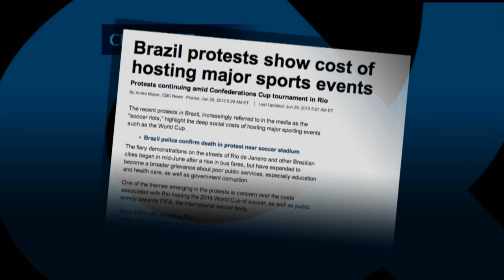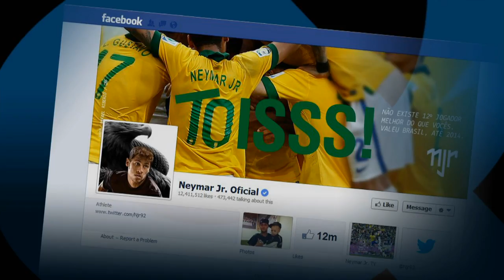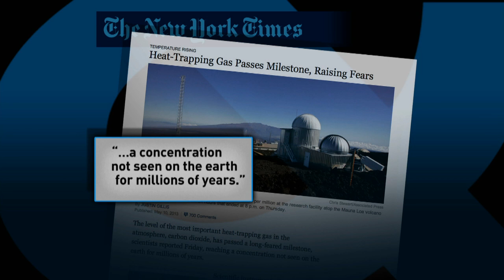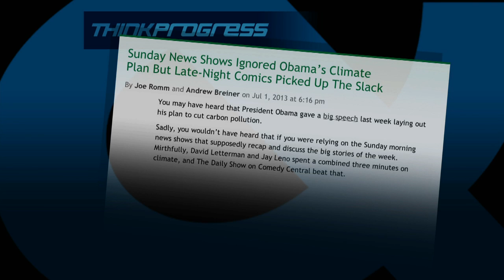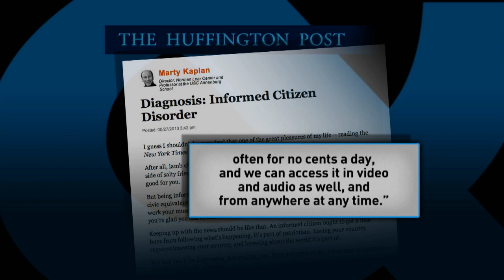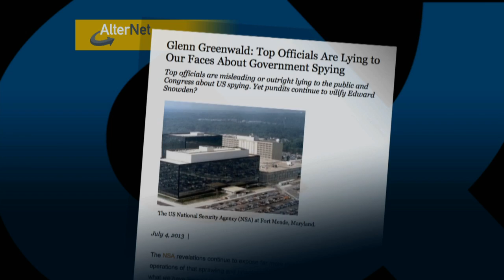Marty Kaplan on the Weapons of Mass Distraction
Across the world -- Greece, Spain, Brazil, Egypt -- citizens are turning angrily to their governments to demand economic fair play and equality. But here in America, with few exceptions, the streets and airwaves remain relatively silent. In a country as rich and powerful as America, why is there so little outcry about the ever-increasing, deliberate divide between the very wealthy and everyone else?

Media scholar Marty Kaplan points to a number of forces keeping these issues and affected citizens in the dark -- especially our well-fed appetite for media distraction. An award-winning columnist and head of the Norman Lear Center at the University of Southern California, Kaplan also talks about the appropriate role of journalists as advocates for truth.